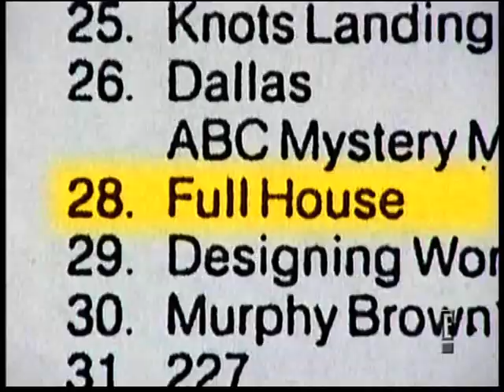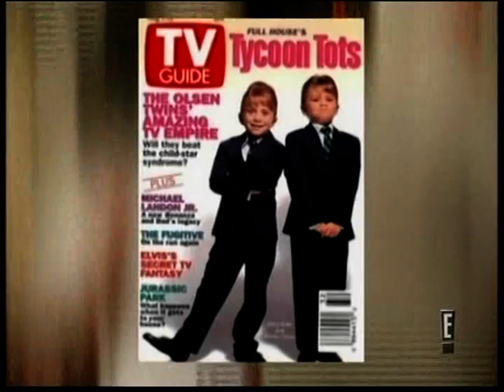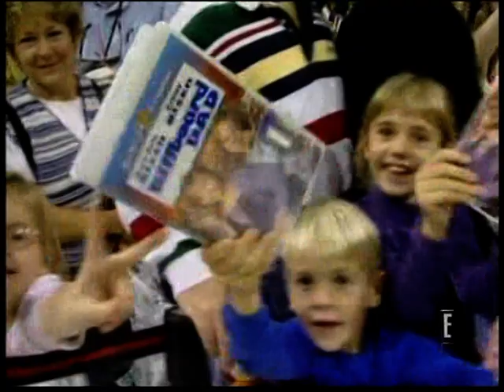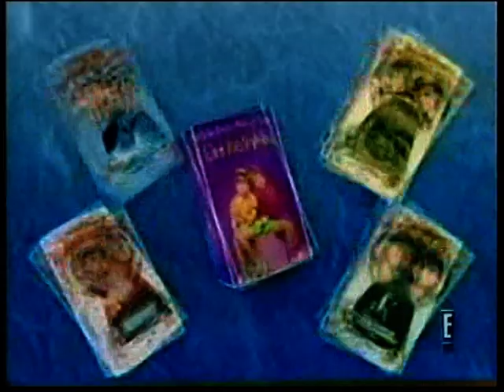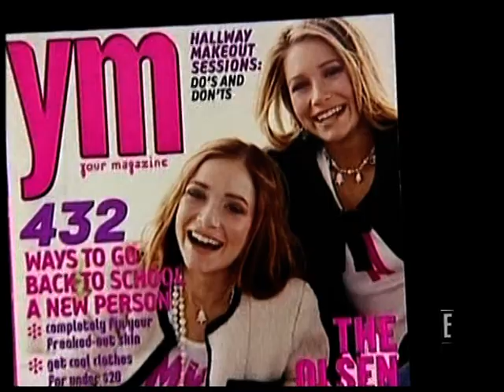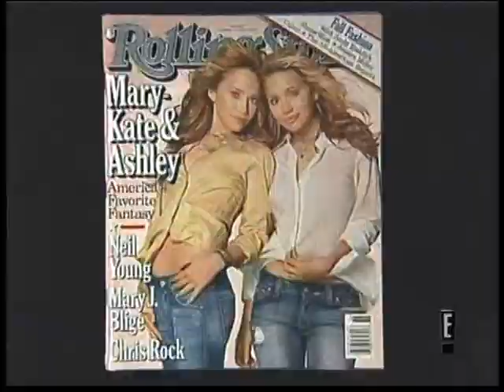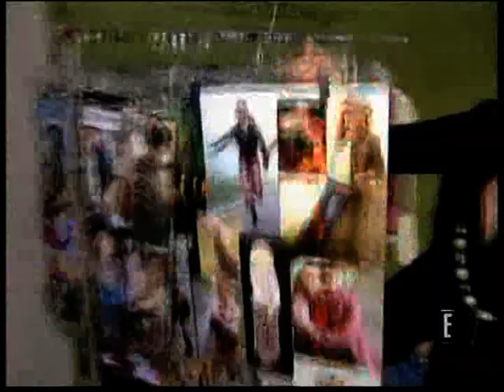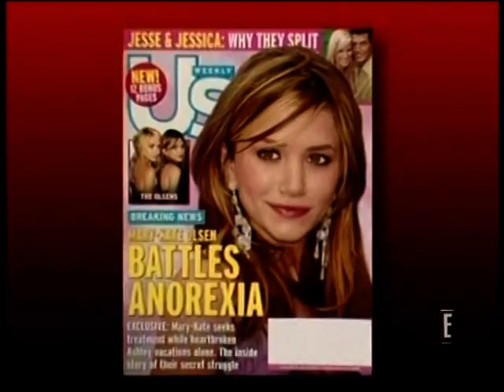The Olsen Twins Special 2005